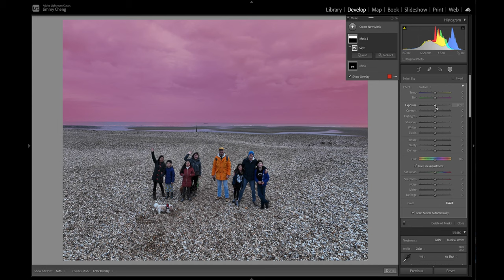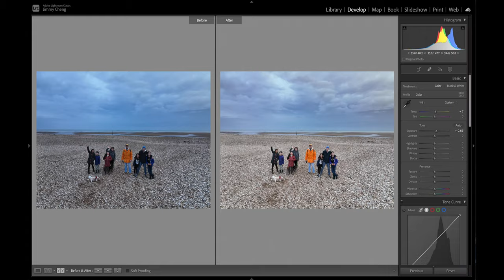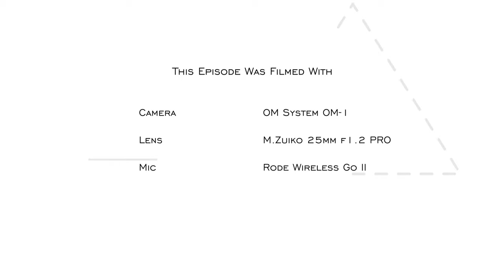Can we trust digital photographs? - RED35 VLOG 093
I accidentally came across some photos presented in the deformation trial between Johnny Depp and Amber Heard yesterday and these photos brought some thoughts, as a professional photographer, that I want to share with you in this vlog... just how trustworthy are digital photos these days?